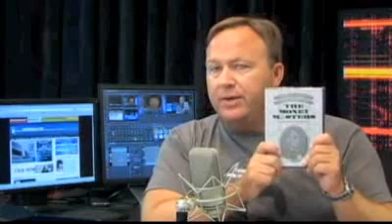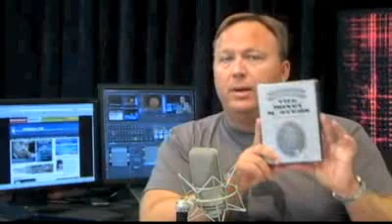Steve Vaus - Alex Jones - Part 4/5